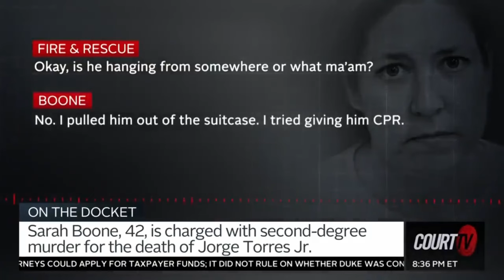Hell is not What we think it is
Join me in this discussion as we unravel what hell is really like.